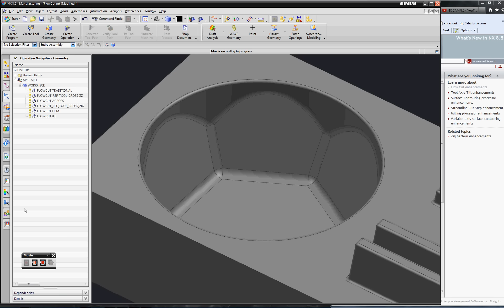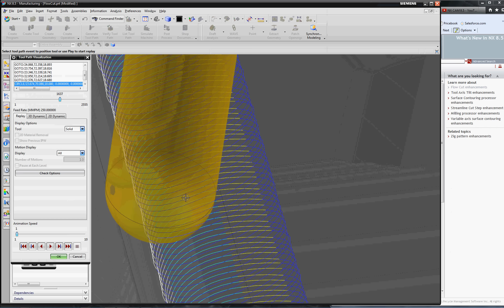NX CAM 85 FlowCut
NX CAM 8.5 - obróbka naroży z podziałem: nowa opcja na stałym poziomie Z